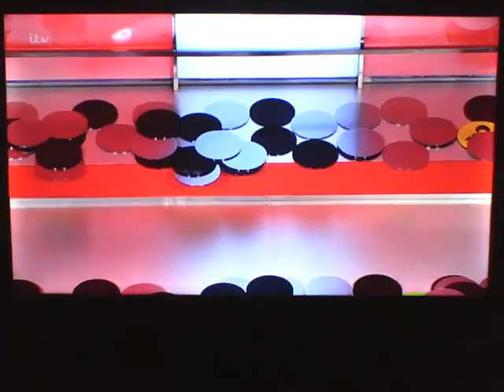A question about a planet's 88 day Sun orbit on Tipping Point.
First Broadcast 9th December 2020.
Repeated 2nd August 2021.
(The fourth of nine videos originally scheduled for July 2021.)